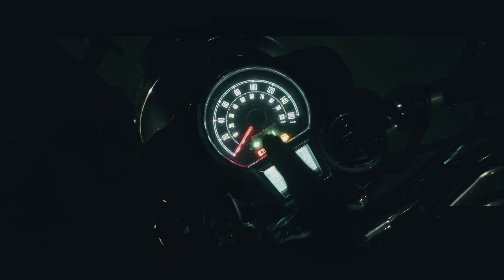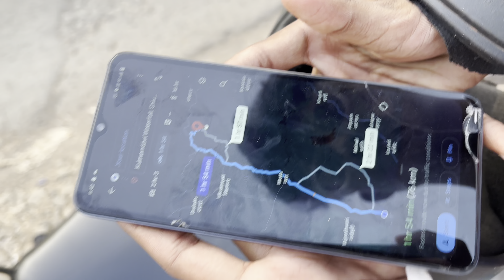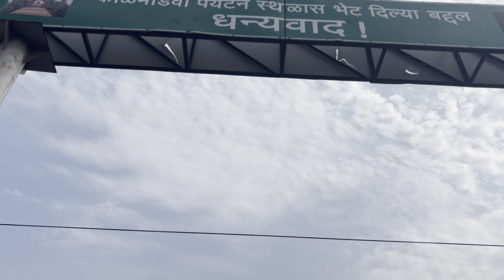SECRET WATERFALL NEAR MUMBAI || ROHIT LONDHE